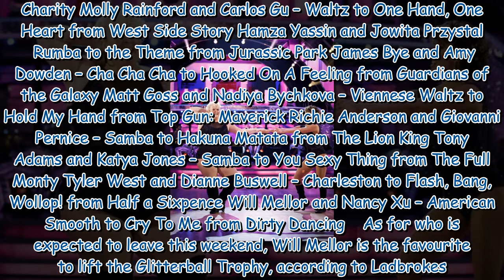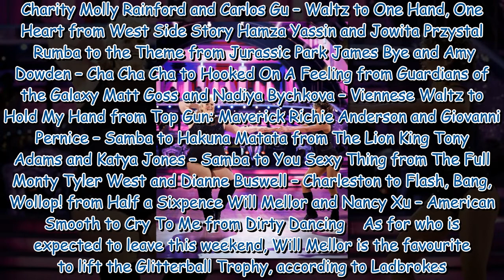Strictly pro Karen Hauer's heartfelt compliment to Jayde Adams exposed